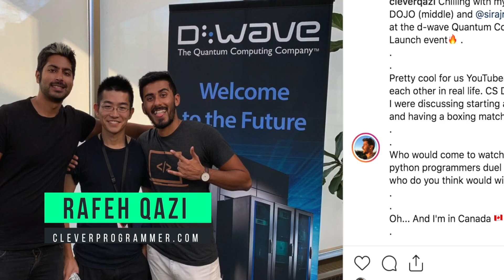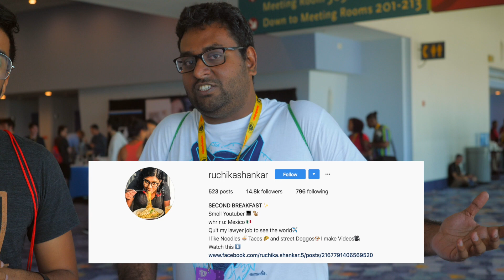How to travel the world as a freelance developer ✈️🌎